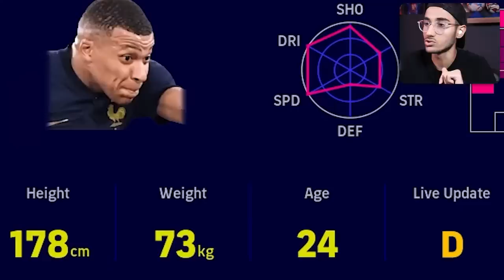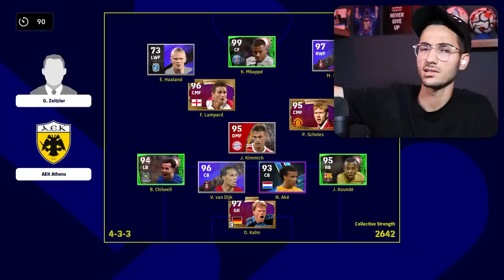درفت ای فوتبال با بلندترین و کوتاه ترین بازیکن های فوتبال🤯🔥⚽️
درفت ای فوتبال ، ای فوتبال 23 , ئی فوتبال ۲۳ ، بلندترین بازیکن فوتبال ، کوتاه ترین بازیکن فوتبال ، بلندترین و کوتاه ترین